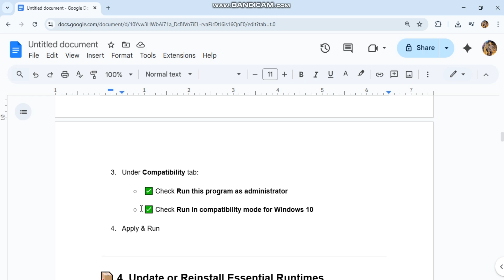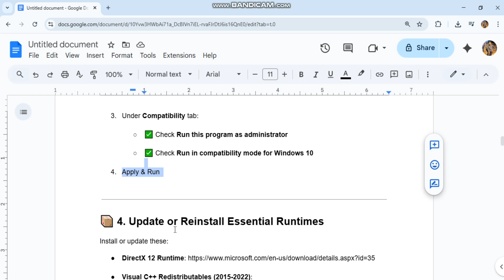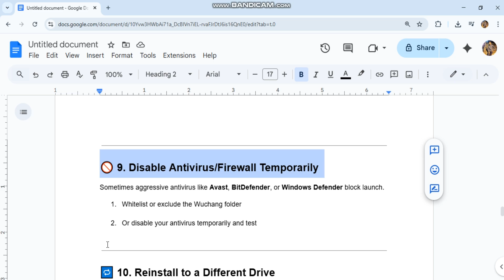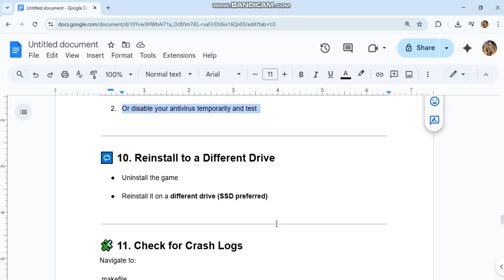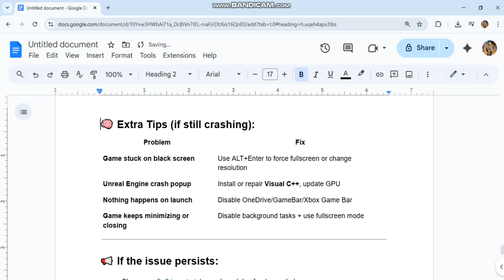Fix Wuchang: Fallen Feathers Crashing or Not Launching on PC | Unreal Engine Crash Fix (2025)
About BUG FIXER:
🎮 "Welcome to Bug Fixer—the ultimate destination for gamers who want smooth, error-free gameplay! I'm here to help you fix annoying game issues like crashing, freezing, lagging, black screens, fatal errors, and more across all your favorite platforms—PC, PS5, PS4, Xbox, and mobile. I’ll guide you with step-by-step solutions to get back to gaming without frustration.